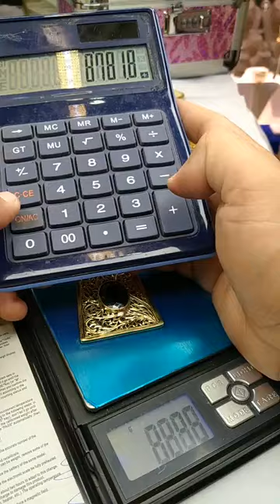آخر مكاين موديلات خاترة،😜عند مجوهرات ملكية 0631013573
بمناسبة الصيف تخفيض راءع عندنا
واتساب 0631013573